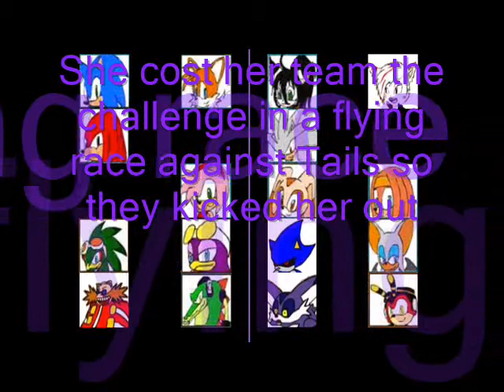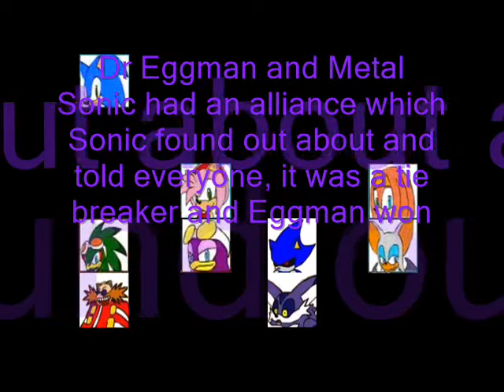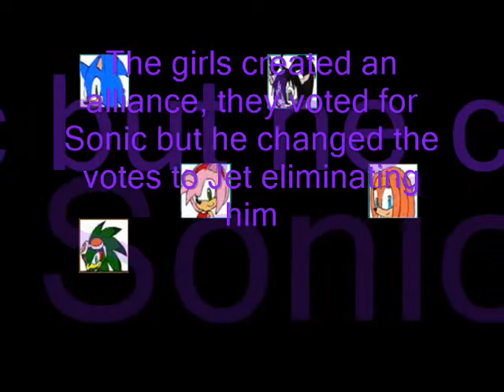Sonic Lives Prediction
Song: Safe and Sound, belongs to the creator of the hunger games enjoy :) this video is for JeyaTheCat ;)